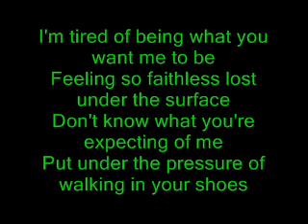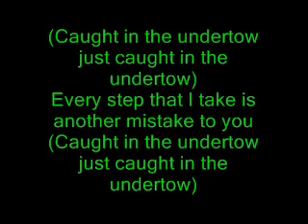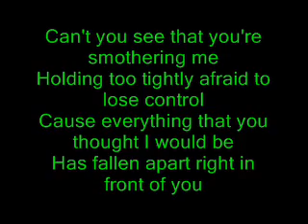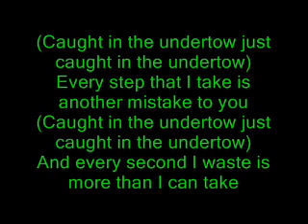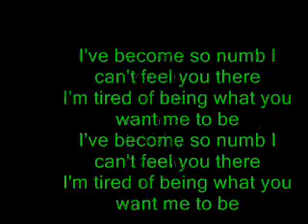linkin park - karaoke